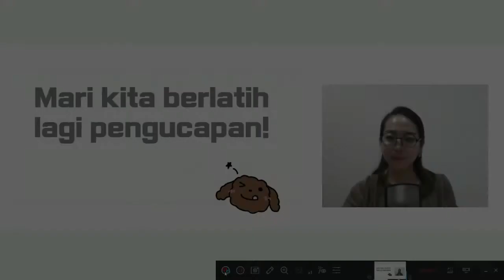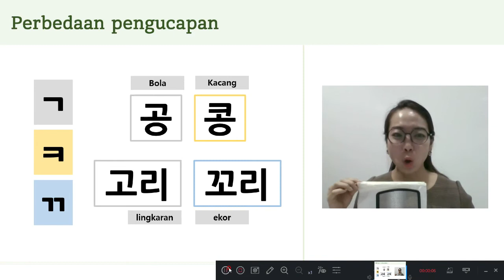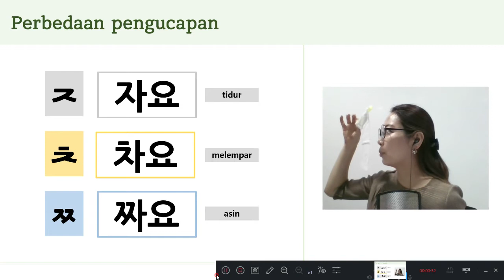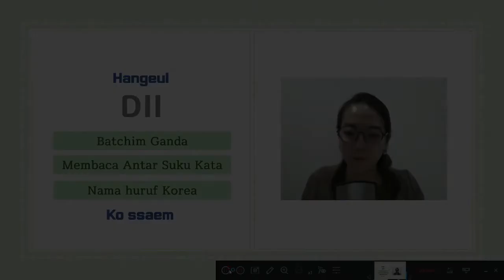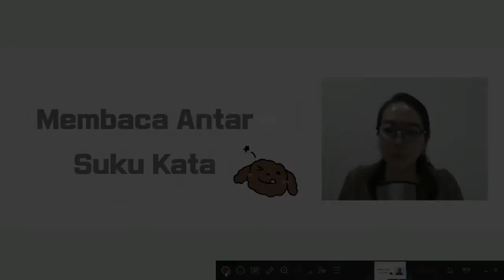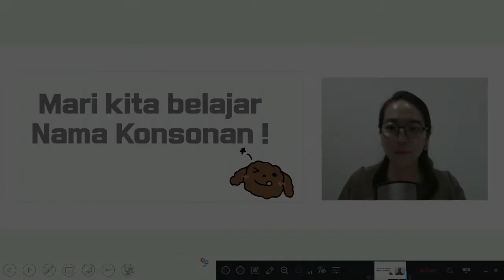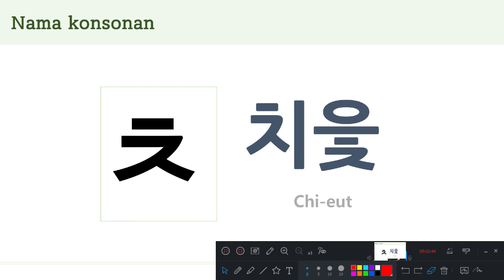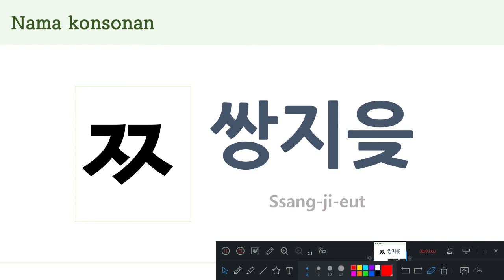Belajar Bahasa Korea bareng Ko Ssaem - Pengucapan, Pelafalan, Batchim Ganda, Nama Konsonan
Annyeonghaseyo, sobat terkinni!
Belajar Bahasa Korea akan lebih mudah dan menyenangkan dengan menonton video pembelajaran Bahasa Korea dasar oleh Ko ssaem!

Simak juga materi Bahasa Korea lainnya di terkinni.com !
Kamsahamnida!